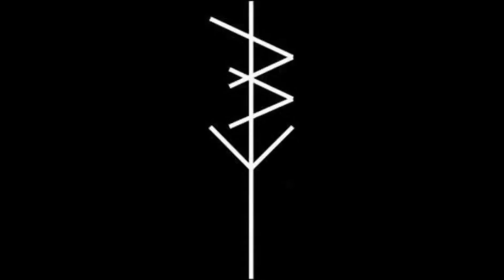Dementor - True Misery 2017 (Full EP)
Hardcore from Altona, PA, USA.
"True Misery 2017"

01. Betrayer
02. True Misery
03. Lost
04. Disgraced
05. Refused
06. Still Here